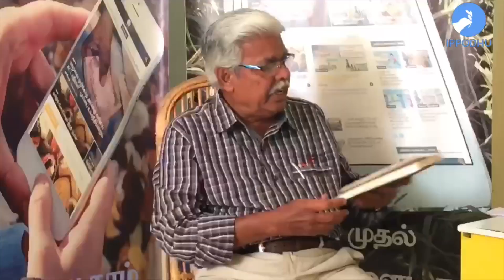காஷ்மீரில் மனித உரிமையை மீறிய அதிகாரிக்கு ராணுவ விருது: அமைதி சாத்தியமா? | IPPODHU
காஷ்மீரில் மனித உரிமையை மீறிய அதிகாரிக்கு ராணுவ விருது: அமைதி சாத்தியமா? | IPPODHU is a DIGITAL NEWS OUTLET IN TAMIL